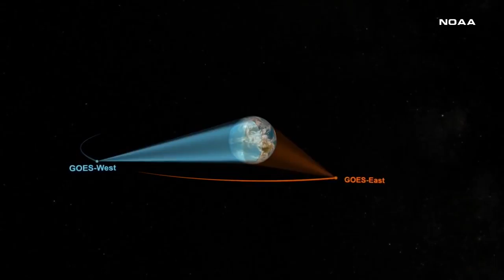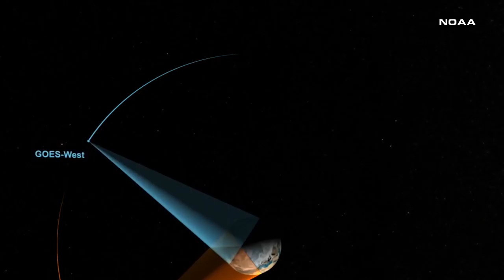NOAA to Launch the GOES-S Satellite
On Thursday, March 1, 2018, NOAA launches the GOES-S satellite. Join WeatherNation as Meteorologist Meredith Garofalo and John Van Pelt bring you live coverage from the launch.